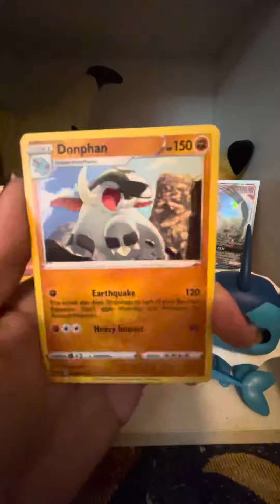Vivid Voltage Opening!| Rainbow ChunkyChu Hunting!🔥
Hope y'all enjoyed this video!